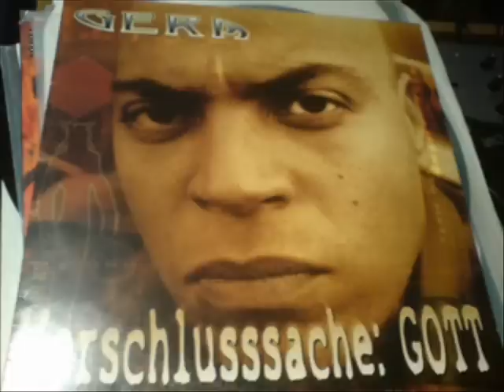GERM - GOTT IST ... [ Verschlusssache: GOTT ] 3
GERM - Verschlusssache: GOTT - 03 - GOTT IST ... ~